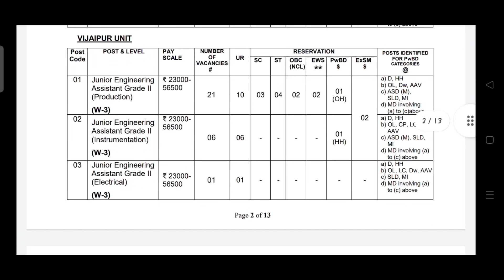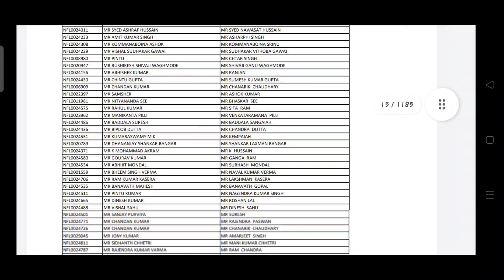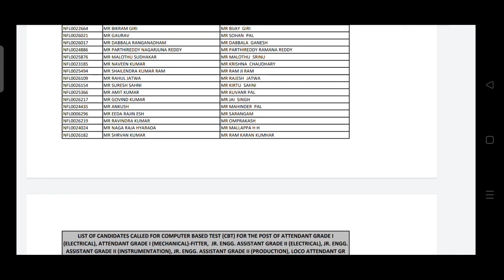NFL Shortlisted Candidates List For Written Test | NFL Total Form Fill Up 2021| NFL Admit Card 2021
NFL Shortlisted Candidates List For Written Test | NFL Total Form Fill Up 2021| NFL Total Form Apply 2021

@TechMechanical NFL Shortlisted Candidates List For Written Test | NFL Total Form Fill Up 2021| NFL Total Form Apply 2021

nfl shortlisted candidates list for written test

nfl shortlisted candidates list out

nfl shortlisted candidates list 2021

nfl total form fill up 2021

nfl total form apply 2021

nfl admit card released

nfl admit card download

Nfl official shortlisted candidate list out 2021

Nfl official shortlisted candidate list out

Nfl latest shortlisted candidate list out 2021

Nfl Shortlisted Candidates List

Nfl latest shortlisted candidates

Nfl official shortlisted candidates

Nfl shortlisted candidate

Nfl written test

Nfl shortlisted list published

Nfl written test release

Nfl latest result out

Nfl latest shortlisted candidate

Nfl official shortlisted candidate

Nfl official shortlisted candidate list published

Nfl various post official

Nfl latest official notice

Nfl official result update 2021

Nfl official news

Nfl official information

Nfl result update 2021

Nfl various post update2021

Nfl official new result

Nfl various official result2021

Nfl latest official notice 2021

Nfl latest officially announce 2021

Nfl official shortlisted for iti 2021

Nfl good update 2021

Nfl latest news2021

Nfl 1st news2021

Nfl shortlisted candidates cutoff

Nfl official cutoff

Nfl exam marks list

Nfl shortlisted candidates cut off

Nfl exam date result out

Nfl official result declared

Nfl latest official cutoff

Nfl official cutoff

Nfl official cutoff marks

 Nfl exam answer key

Nfl cut-off list for fitter

Nfl Mark's for fitter Trade

Nfl big result declared